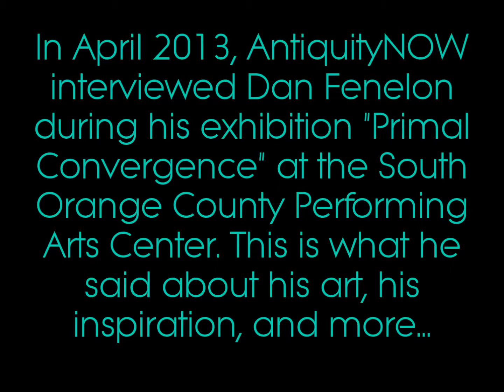AntiquityNOW interviews Dan Fenelon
In April 2013, AntiquityNOW interviewed Dan during his exhibition, "Primal Convergence", at the South Orange Performing Arts Center. He talks about his art, his inspiration and so much more.